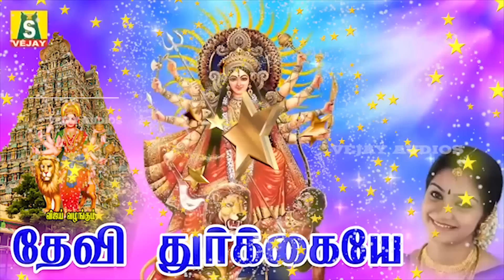வெள்ளிக்கிழமை காலை மாலை கேட்கவேண்டிய சக்திவாய்ந்ததுர்கைஅம்மன் பாடல்கள் தேவி துர்கையயேf durgai amman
வெள்ளிக்கிழமை காலை மாலை கேட்கவேண்டிய சக்திவாய்ந்த துர்கை அம்மன் பாடல்கள் தேவி துர்கையயே
sugng by : bombay saradha